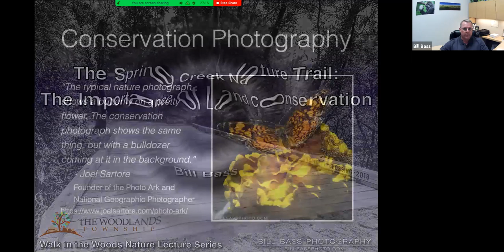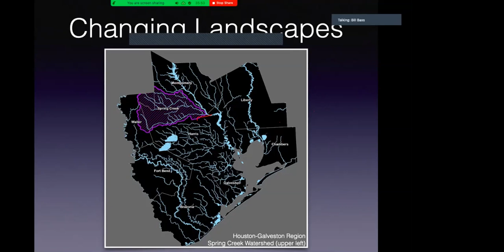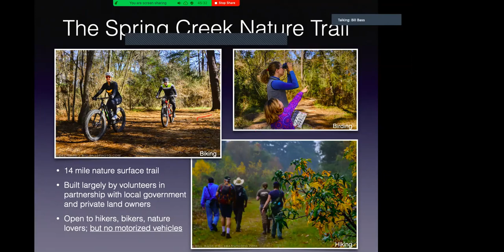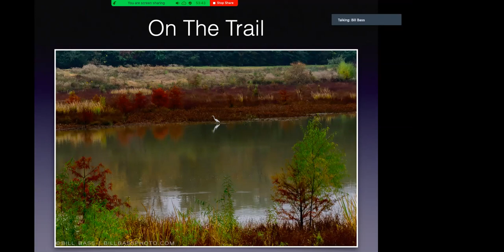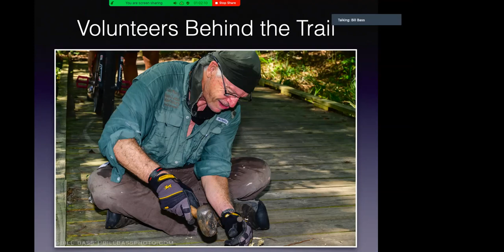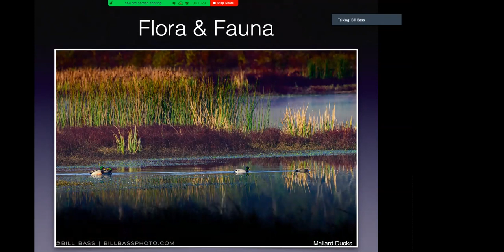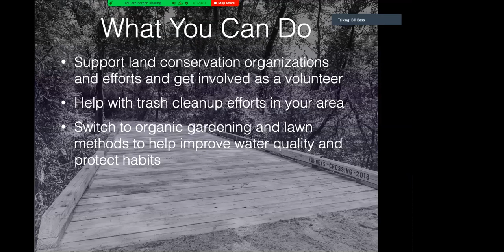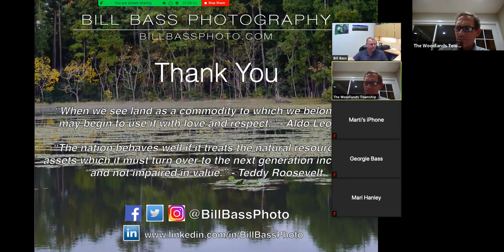Walk in the Woods: The Spring Creek Nature Trail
Recorded: Thursday, October 8, 2020
Speaker: Bill Bass

Bill presents on the importance of preserving our natural spaces, specifically The Spring Creek Nature Trail. This 14-mile multi-use path that follows Spring Creek offers stunning views and a chance to see nature up close. From migratory birds to native wildflowers, the trail provides an escape back to nature in one of the fastest growing urban areas in the United States. Keeping these natural places free of pollution and development is challenging. Through conservation photography, Bill is working on a multi-year project to capture the landscapes, flora, and fauna of this system to communicate the importance of preserving these ecosystems.